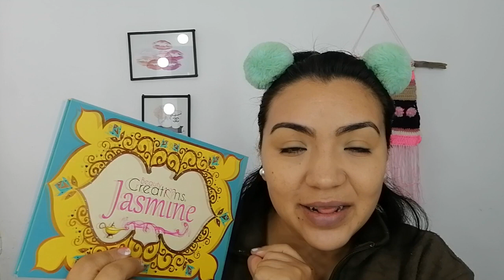💙PROBANDO MAQUILLAJE NUEVO 💙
También puedes seguirme en  Instagram y facebook